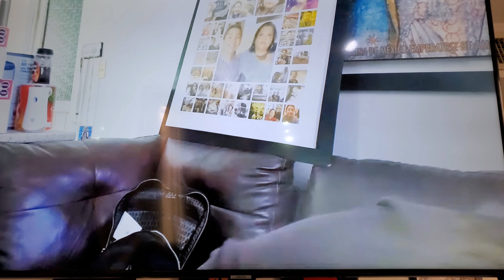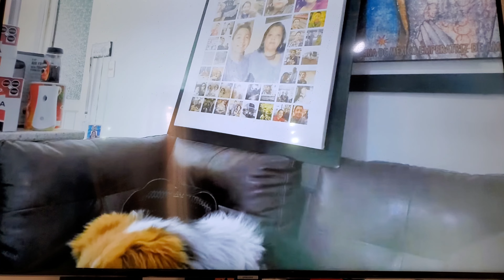NO SE RIAN DE MI 😭